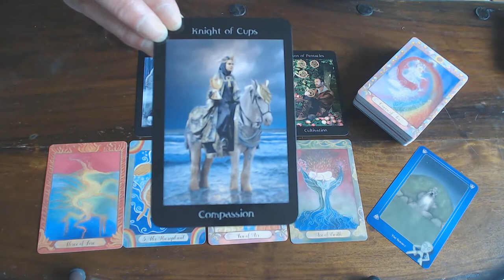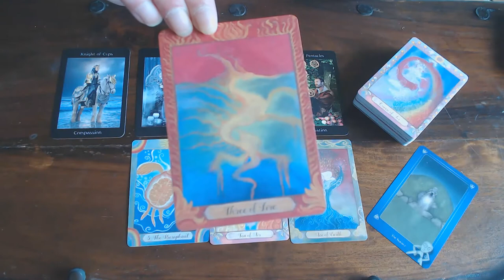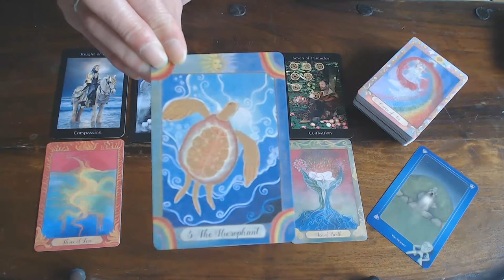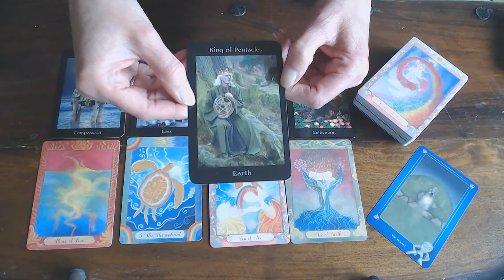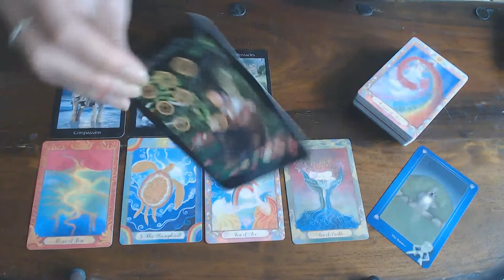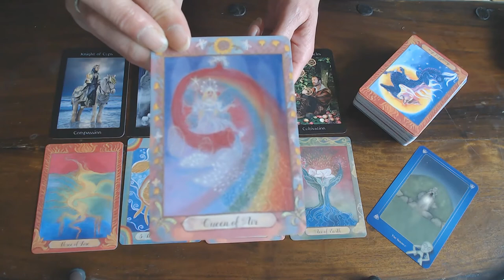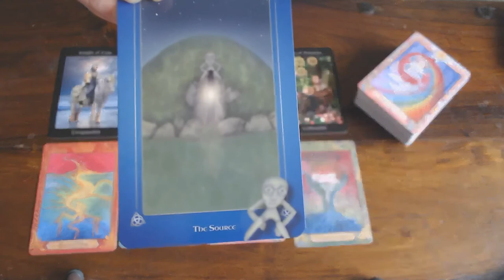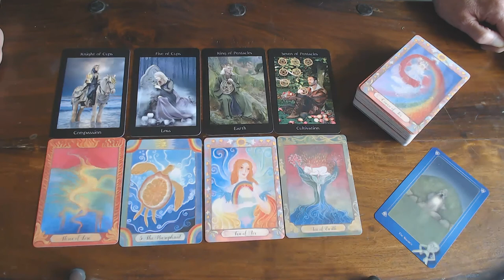TAURUS WEEKLY 31ST TILL 6TH OF SEPTEMBER 2020/DON'T GIVE UP AS PLANS ARE COMING TO FRUITION!